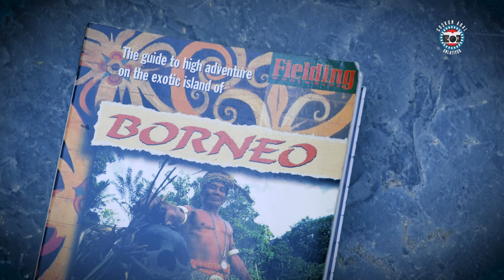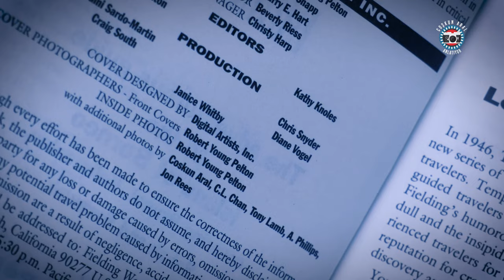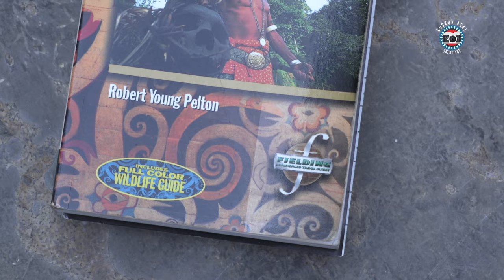EN ÇOK NEREDE KORKTUM? NASIL HAYATTA KALDIM?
Yüzlerce yıllık ağaçlar, vahşi hayvanlar. Borneo'nun Kayıp Dünya denilen Maliau Ormanı'nda bir gece geçirmek zorunda kalan Coşkun Aral, dev farelerden korunmak için kendini bir poşetin içine kapatıp ağaca asışını ve tüm gece korkuyla dinlediği vahşi doğa senfonisini anlatıyor.